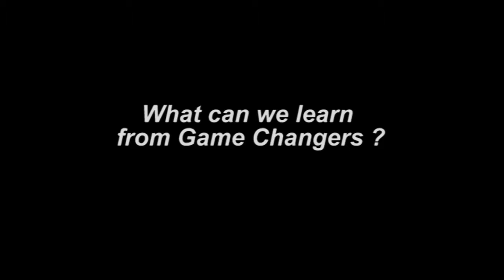What can we learn from Game Changers: Lisa Short